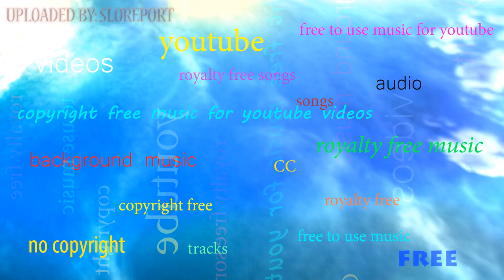Late Nights - LOWERCASE n (Free Copyright Music) ▴ Royalty Free▴🎵